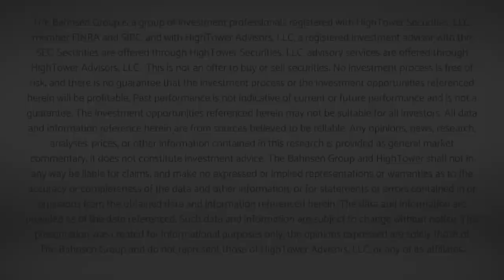Dividend Cafe - The Halfway Point of 2021